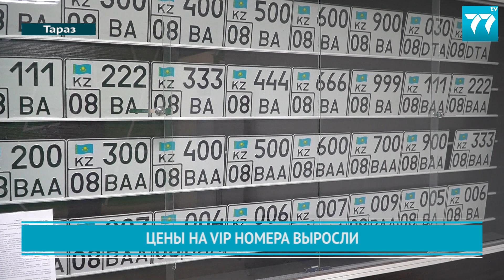ЦЕНЫ НА VIP НОМЕРА ВЫРОСЛИ